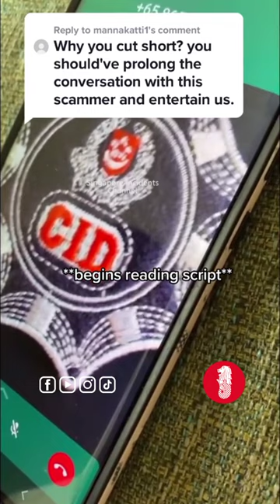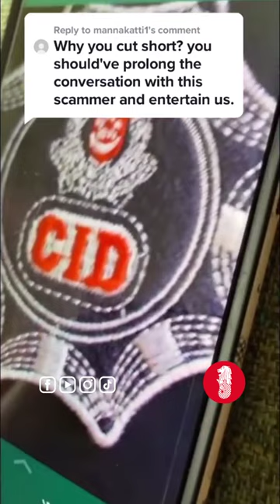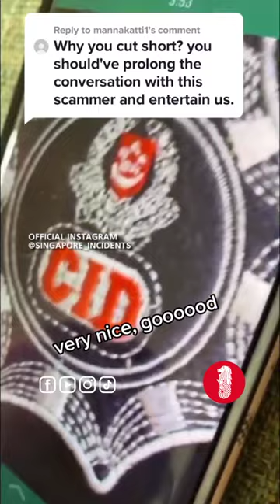So many scam calls lately 😯